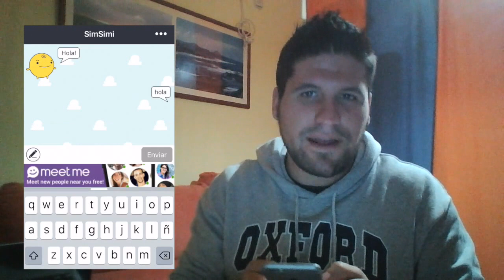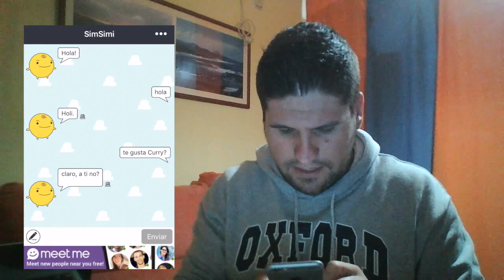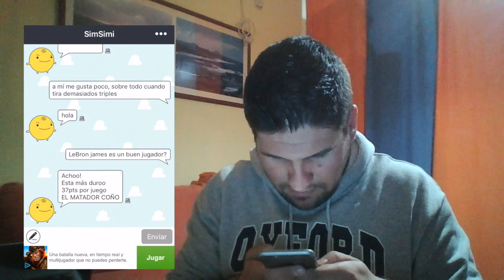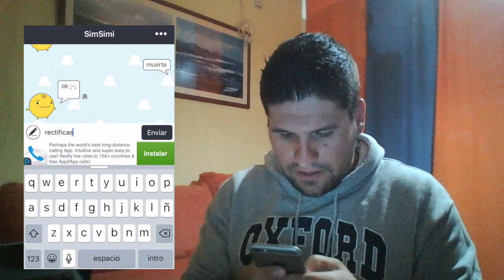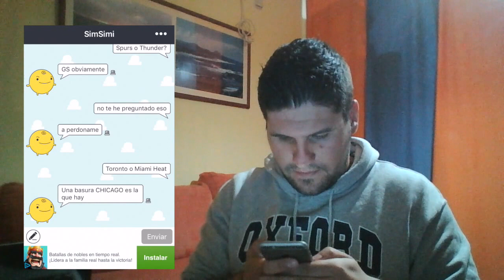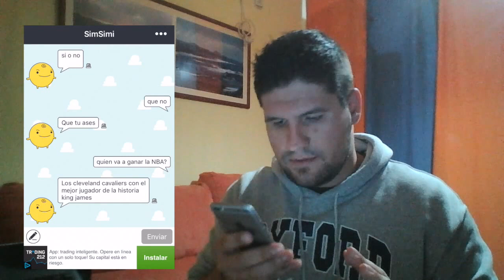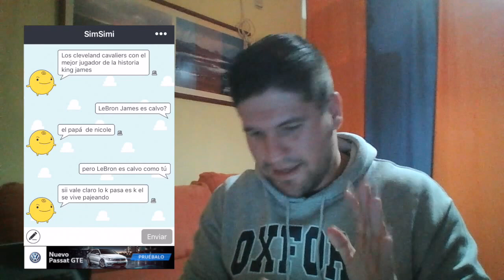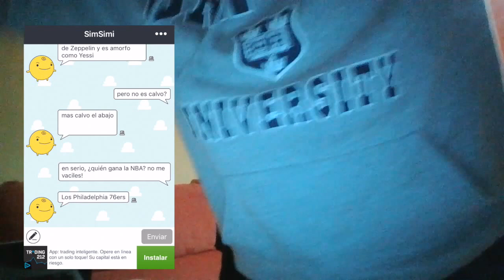SIMSIMI NBA: FIBA ES UNA MAFIA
Hoy voy a probar este bot del demonio a ver si conoce cosas de NBA, qué piensa de FIBA y si en definitiva, sabe algo de baloncesto.

Dadle Like y subs si os gusta y pensáis como SIMSIMI que FIBA es una MAFIA.